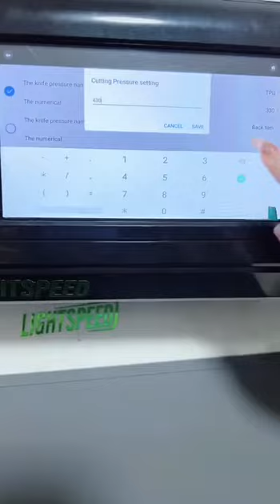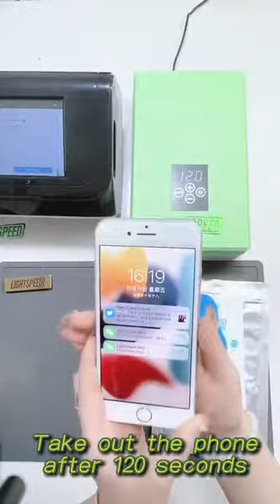How the LS-747 Plotter Can Revolutionize Your Business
Professional Cellphone Spare Parts & Repair Tools 📌---­­­­